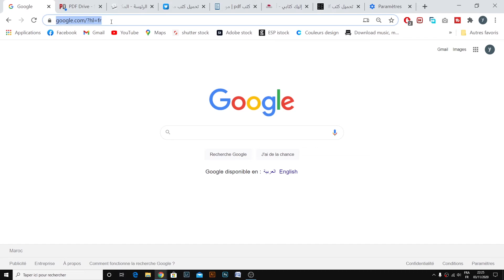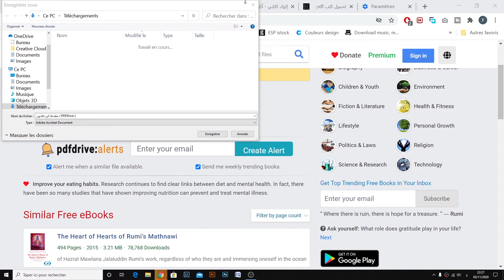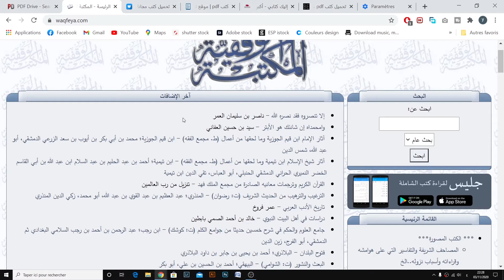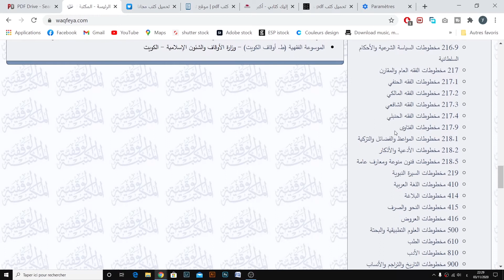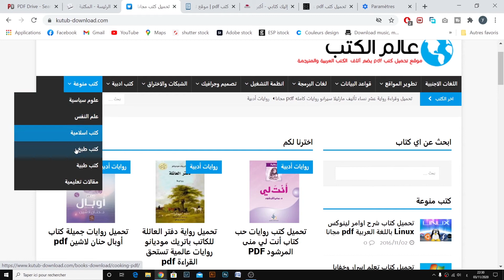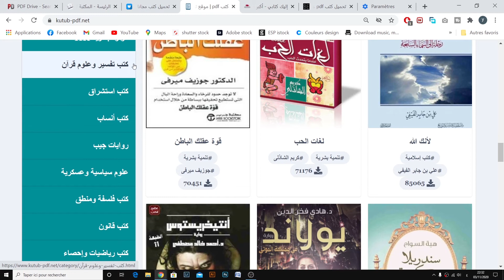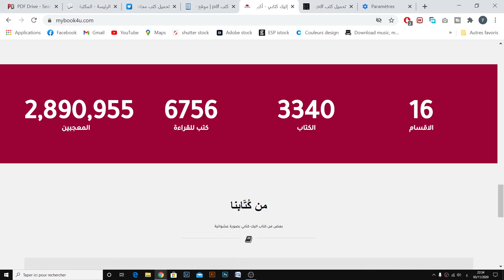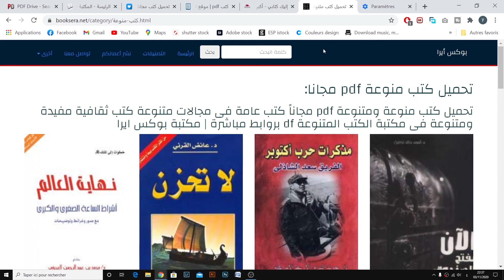مواقع لتحميل الكتب بالعربية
هذه بعض المواقع تمكن الباحث من إيجاد الكتب التي يبحث عنها، كما يمكنه تحميلها على حاسوبه أو هاتفه النقال أو أي جهاز آخر بطرق سهلة ومجانية.
روابط المواقع الخاصة بتحميل الكتب
تقسيمات
00:00 إينترو
00:17 مقدمة
01:30 Pdfdrive
03:07 wakfeya
04:08 kutub-download
05:51 kutub-pdf
07:50 mybook4u
09:25 booksera
10:06 الخاتمة